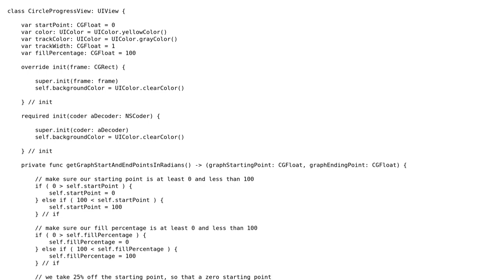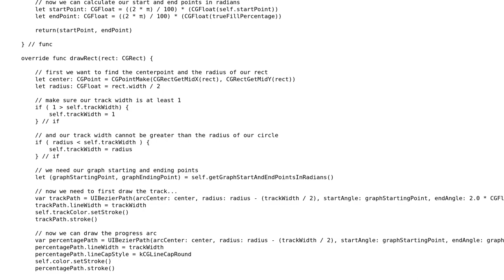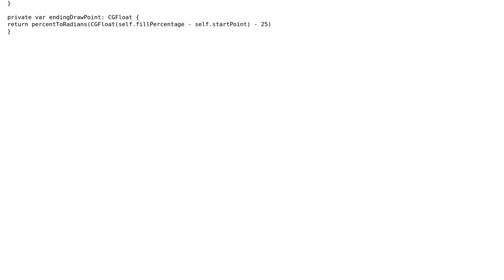Draw an arc based on a given percentage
With thanks & praise to God, and with thanks to the many people who have made this project possible! You are responsible for your own actions.